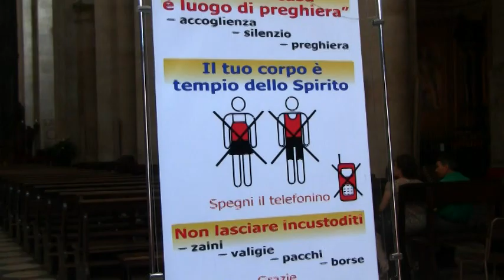Churches and Sites of Torino, Italy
Visit to the Sites and Churches of Torino/Turin, Italy